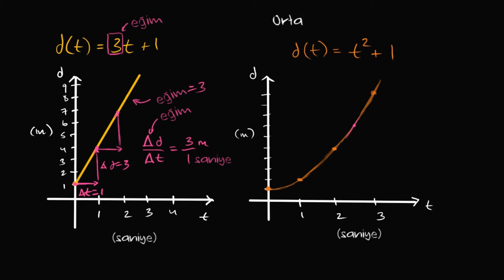Ortalama Değişim Hızı (Cebir / Fonksiyonlar)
Introduction to average rate of change